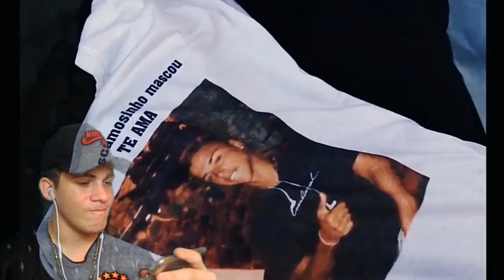( React ) " Jovem Tralha Pt. 2 " Felp 22 & Meno Tody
SALVE SALVE FAMÍLIA...ESPERO Q TENHA GOSTADO DO MEU VIDEO.

MEU INSTA : @phvlogss